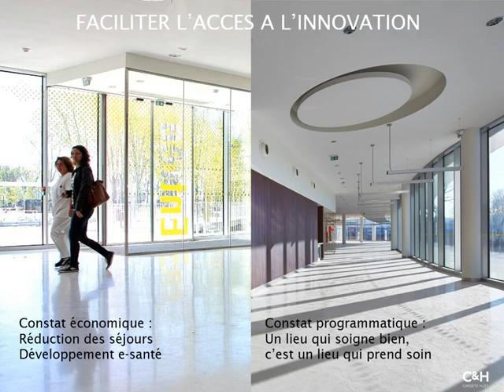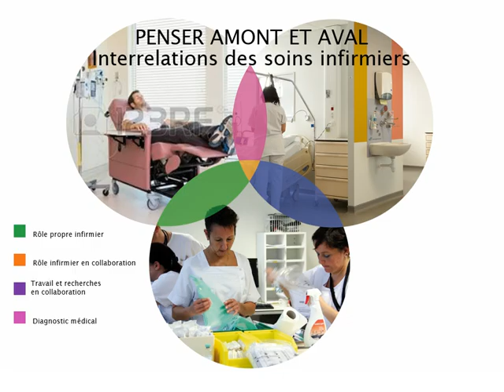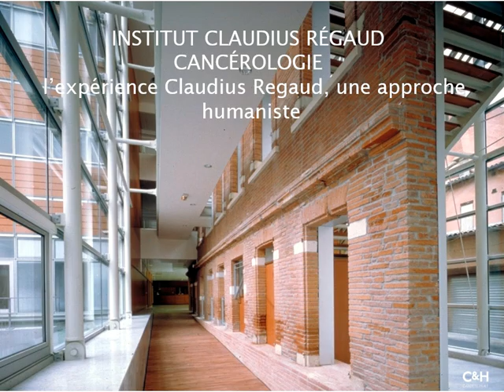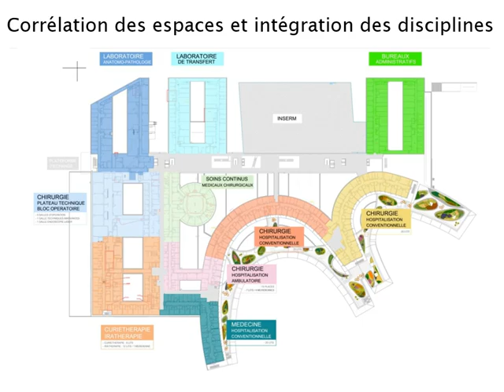Paris Healthcare Week 2016 - Cancérologie : entre déploiement technologique et dimension humaniste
Cancérologie : entre entre arsenal technologique et dimension humaniste

Organisé par l’Agence Cardete & Huet Architectes et animé par Architecture hospitalière magazine
26 mai 2016

La médecine contemporaine survalorise-t-elle l’innovation technologique au détriment de l’écoute et du dialogue ?
Le projet architectural ne vise-t-il pas à trouver un juste équilibre entre l’innovation technologique et le savoir-être ?